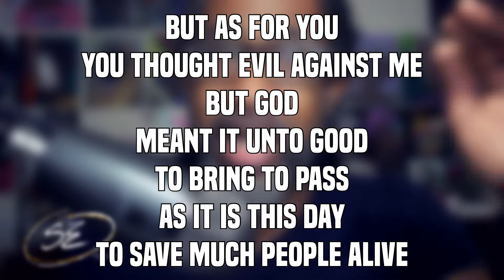One of the Most Misquoted Scriptures